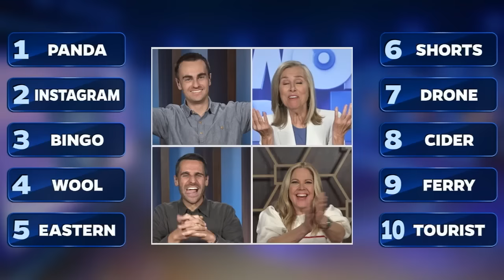Ep 73. Liberal Language | 25 Words or Less Game Show: Mary McCormack vs Amber Stevens West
Today's contestants will need to think liberally and guess quickly if they want to decode some diverse clues and make it to the final round! In this episode of 25 Words or Less, it’s “The West Wing” and “The Kids Are Alright” actress, Mary McCormack vs actress Amber Stevens West.

It’s 25 Words or Less! The game show where LESS is MORE! Based on the iconic board game, 25 Words or Less brings two celebrity-led teams together to face off in a fast paced word game. Which team will take home the top prize of $10,000? Don't miss the final round!

25 Words or Less is hosted by the one and only, Meredith Vieira. You know and love Meredith as the original moderator of the daytime talk show "The View", host of "Who Wants to Be a Millionaire" and as co-host of NBC's "Today."